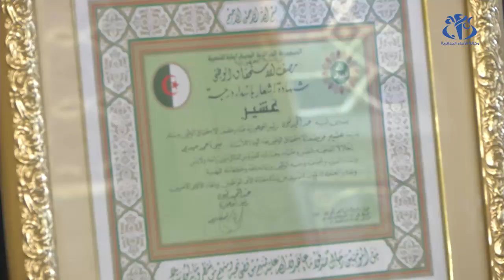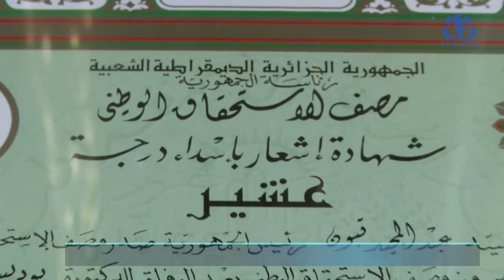وسام "عشير" لثلاثة أفراد من السلك الطبي ضحايا كورونا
الجزائر (وأج) - أسدى الوزير الأول عبد العزيز جراد باسم رئيس الجمهورية عبد المجيد تبون، وسام "عشير" بعد الوفاة لثلاثة ضحايا لوباء كورونا من السلك الطبي، وهم الأستاذ مهدي سي أحمد الدكتورة وفاء بوديسة وسائق سيارة الإسعاف جمال طالحي.